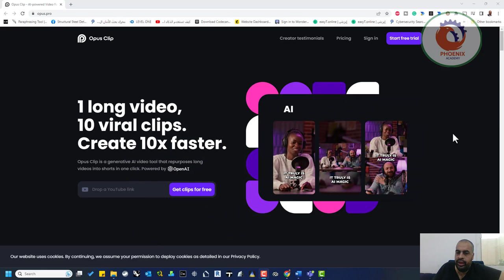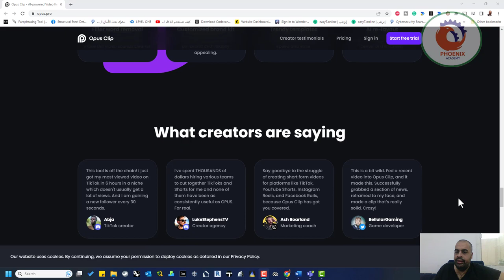إعادة استخدام المحتوى opus pro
❤️ روابط التواصل
✅ انستجرام